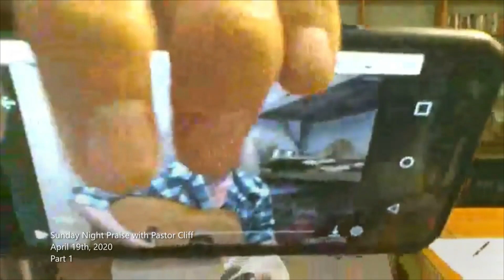SUNDAY NIGHT PRAISE: (Episode 19)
Featuring Dave & Jody Hirst, Pearl Larrabeee, and Pastor Clifford Larrabee